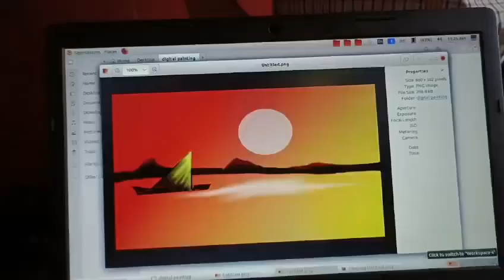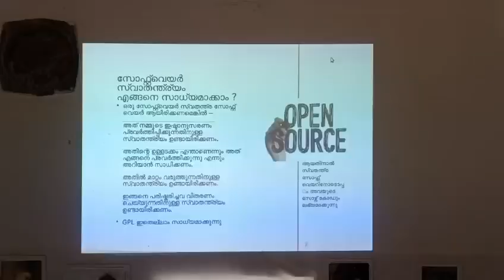TEAM LITTLE KITE, FREEDOM FEST EXHIBITION @ MSMHSS KALLINGALPARAMBA.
Video from CAO MSMHSS